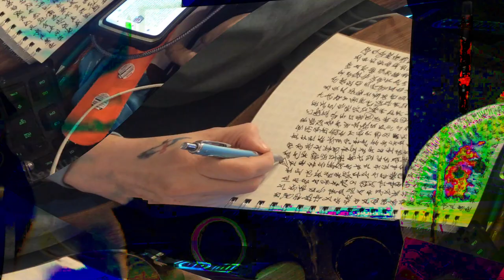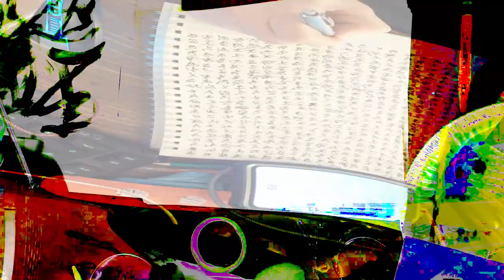[EPILEPSY WARNING] Movie 24 02 15 12h58m06s